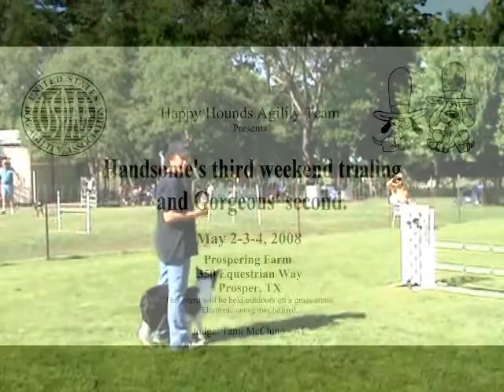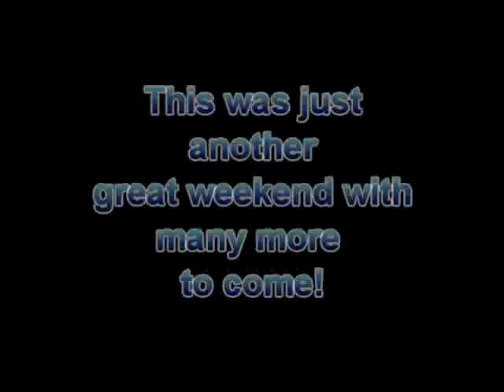HHAT USDAA Trial May 2-4, 2008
Handsome received his Agility Dog, Starters Standard Agility and Starters Snooker title on his thrid weekend to trial.

Gorgeous performed well, but her handler could use some better skills though I'm learning with a much faster dog.

Having videos of your runs help you become a better handler seeing where you went wrong.  This video you will see all of that both dogs and me.